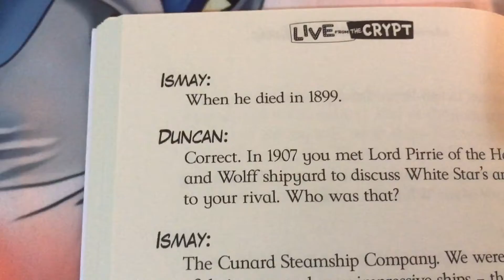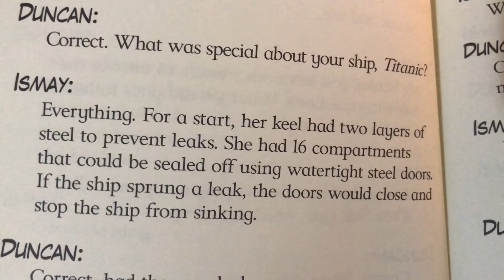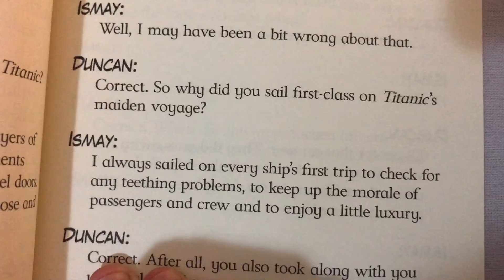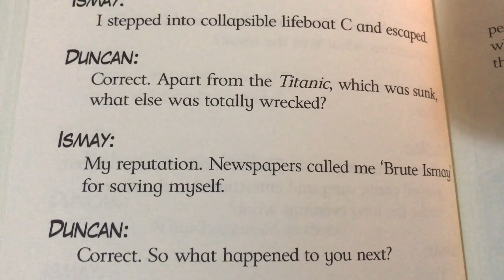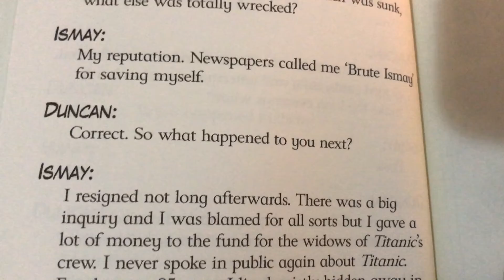Ghost of the Titanic part 3